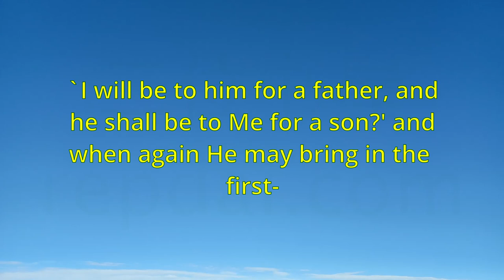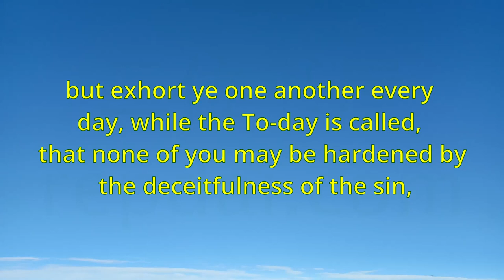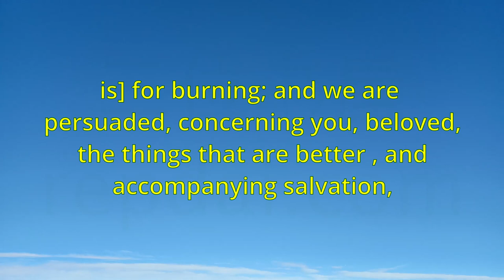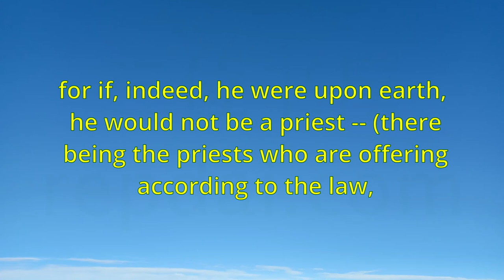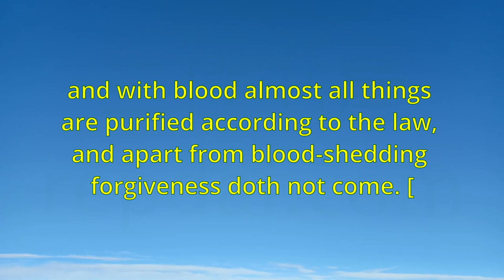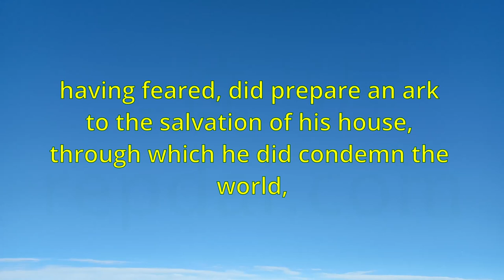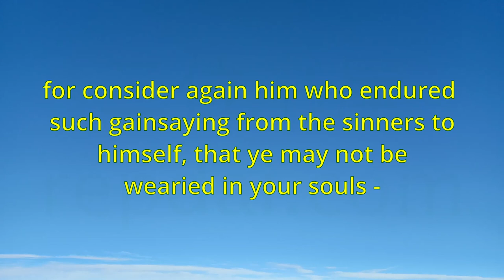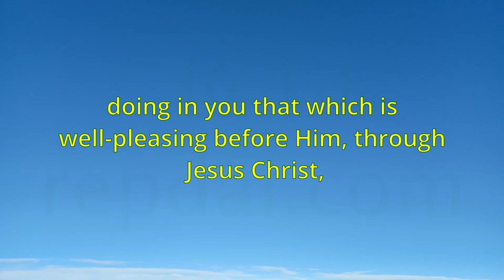《Bible-Hebrews》 "YLT-Young's Literal Translation"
Index

00:00:00 Hebrews Chapter 1 In many parts, and many ways, God of old having spoken to the fathers in the prophets,
00:15:02 men who die do receive tithes, and there [he], who is testified to that he was living, and so to speak,
00:30:02 did obey, to go forth to the place that he was about to receive for an inheritance, and he went forth,